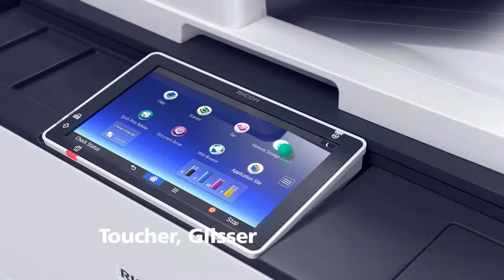RICOH MP C6503 C8003. Презентация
Полноцветное многофункциональное устройство, использующее ультрасовременную лазерную технологию, идеально подходят для любых объемов печати, ускоряет технологический процесс и повышает производительность.